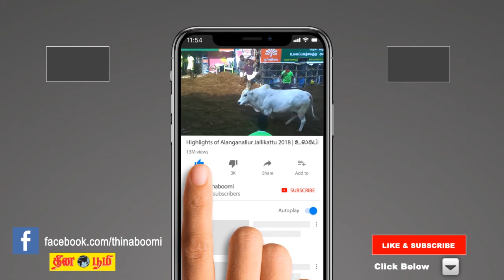கட்சிக்கு அடுத்த தலைவர் இப்போதே ரெடி: இளவரசருக்கு பட்டாபிஷேகம் நடத்தும் தி.மு.க. !